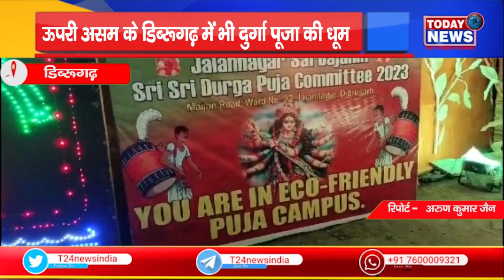डिब्रूगढ़ - ऊपरी असम के डिब्रूगढ़ में भी दुर्गा पूजा की धूम